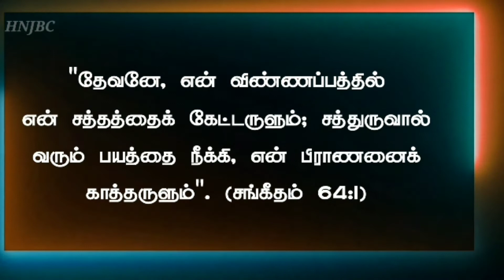Today Bible Verse I Today Bible Verse I Today's Bible Verse I Bible Verse Today I16.06.2022